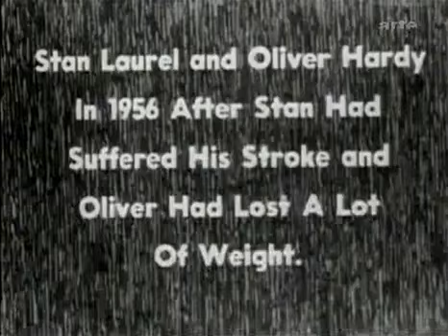last footage of stan and ollie.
every picture of st bernadette

1980's kids TV nostalgia